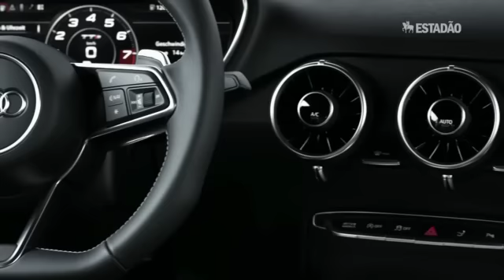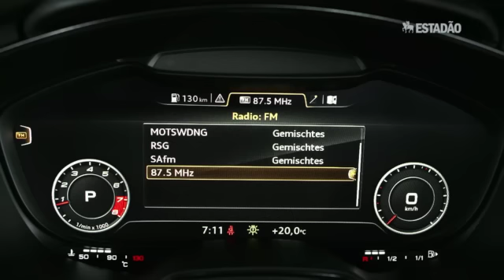Trabalho em Equipe: Audi TTS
Versão mais "ardida" do cupê esportivo TT, com motor 2.0 turbo de 286 cv, chega ao Brasil por R$ 299.990